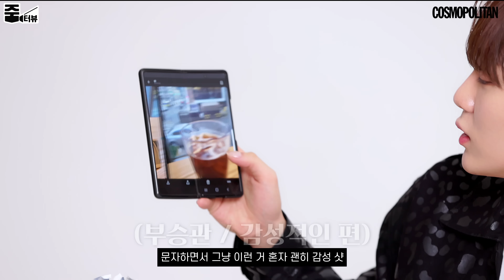[ENG] 아이스 아메리카노 장인, 세븐틴 승관(SEUNGKWAN)이랑 9분동안 '아아' 이야기만 해봤습니다...☕️ㅣ세븐틴ㅣ부승관ㅣ아이스 아메리카노ㅣ줌터뷰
아이스 아메리카노 빼면 시체, 아이스 아메리카노 장인❕
박사 학위 약 N개 취득하신 부교수님🕵🏻‍♂️ 세븐틴 승관(@pledis_boos)의 줌터뷰를 공개합니다! 부교수님의 커피 철학부터 치팅데이 제대로 즐기는 '부승관리' 모먼트, 직접 내돈내산 한다는 커피 원액 맛집까지☕️ 승관이의 커피 취향을 낱낱이 파헤친 취향 맛집 줌터뷰를 지금 바로 확인하세요! @pledis17

☑️ 믿고 보는 승관이의 줌터뷰 풀버전은 코스모폴리탄 유튜브에서🔜

00:30 승관이가 아이스 아메리카노를 선택하는 바이브가 있다면?
00:47 승관이의 커피 철학은?
01:08 커피에 시럽을 잔뜩 타 먹던 뽀시래기 승관이가 아메리카노 전도사가 된 이유는?
01:48 주로 삼께 아메리카노를 즐기는 아아 메이트가 있다면?
02:43 승관이만의 '아아 기록'이 있나요?
03:10 아최몇?
03:53 승관이가 아이스 아메리카노와 곁들이는 디저트는?
05:24 혹시 독특한 아메리카노 레시피를 먹어본 적이 있나요?

Digital Editor 김지현
DOP 여명환
Film Edit 강민하
Styling 이민규
Hair 우은혜 / 빗앤붓
Makeup 고진아 / 빗앤붓